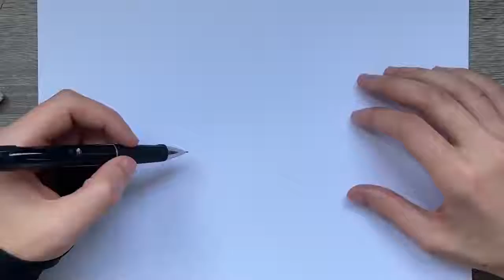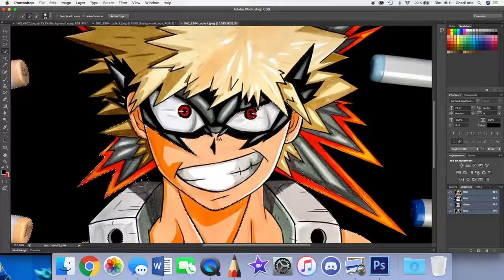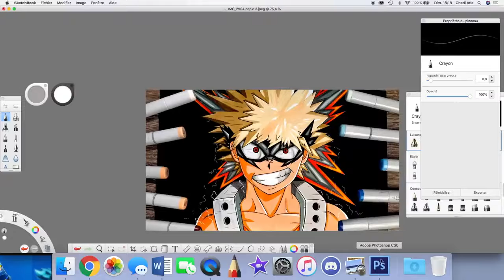JE DESSINE BAKUGO DE MY HERO ACADEMIA ! MHA DRAWING